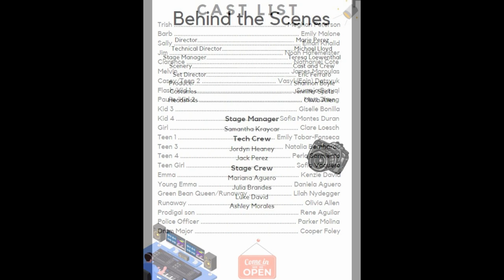One Stoplight Town - Fall Drama 2023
Hampton Bays Thespian Society Presents: One Stoplight Town
November 17th & 18th 2023, 7PM